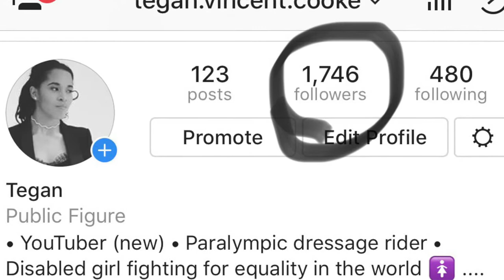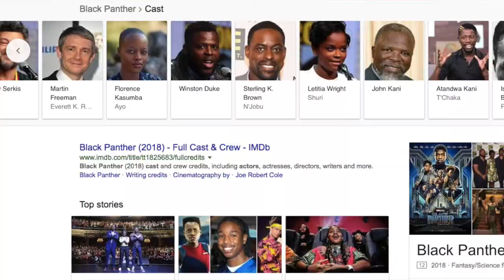Black Panther Review ♡ |Tegan Vincent-Cooke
I'm Tegan from Tegan Vincent Cooke on YouTube!

Teganrosaxx

Tegan Rosa (Page)

Main Channel
Tegan Vincent-Cooke

FAQ
How old are you?
17 this year

What’s your disability?
Cerebral Palsy

IPhone 8+

imovie